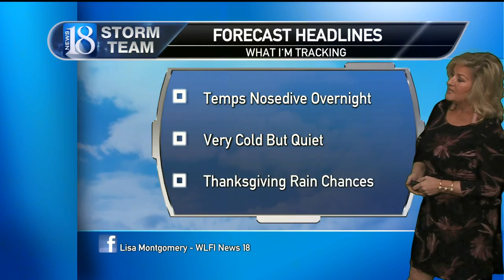Storm Team18 Forecast (11/21/21)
Temps Crashing Overnight